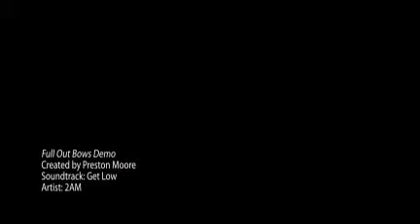Full Out Bows Demo